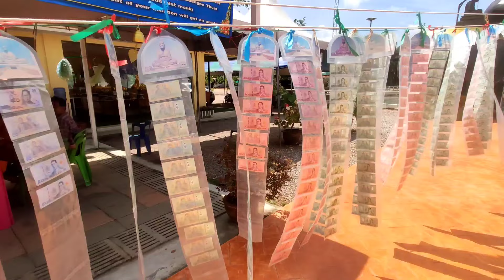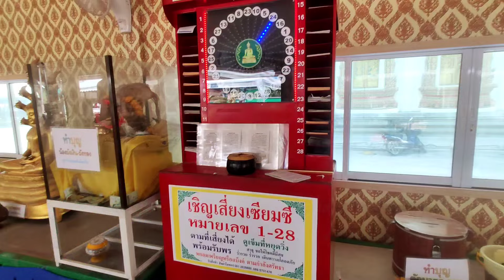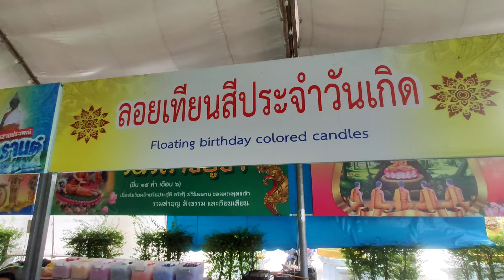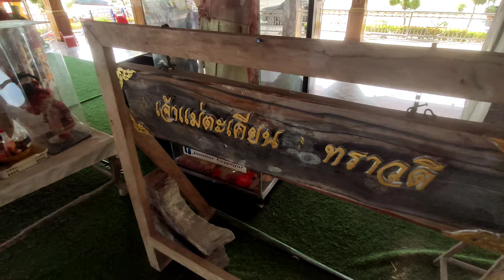Is It Finished for thai Temples?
Visited two temples, and surprisingly, there were no buses bringing in the crowds anymore. It’s a stark reminder of how economies can surge and then fall back like a wave. Borrowing heavily from China? That’s like betting on a rainbow to stay intact forever.